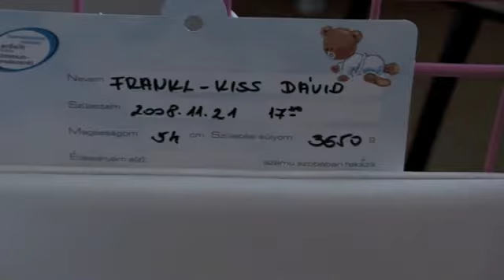David's First Month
This is a movie about the very first month of our baby boy, David. The first scene starts with the hospital (David is literally  few minutes "old), then the movie covers the first days in the hospital, the trip home and the very first month spent at home. Enjoy!